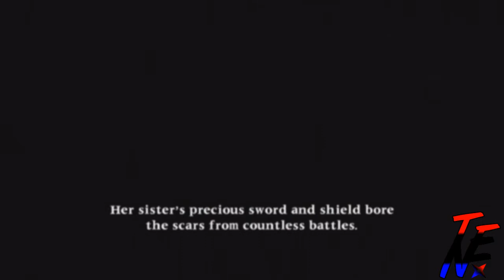Prinatious P - Soul Calibur 2: Cassandra Playthrough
Soul Calibur 2 gameplay with Cassandra by Prinatious P.